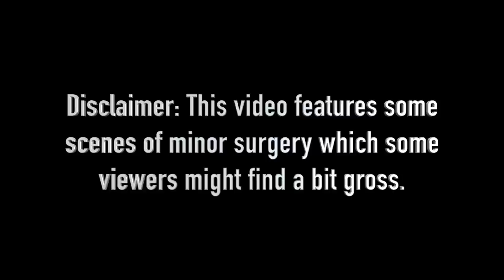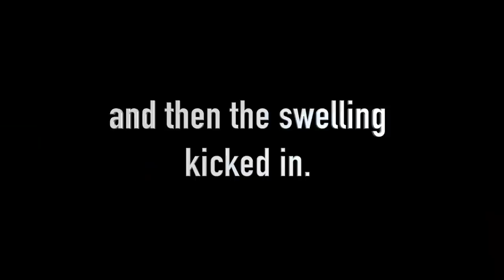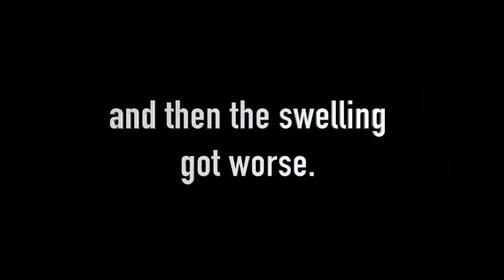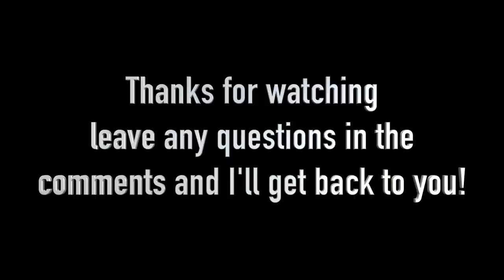FUE Hair Transplant | Week 1 | Surgery, Swelling, Sleeping, Recovery | Follicular Unit Extraction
Hey everyone!

This is a very different video for my channel but I'll be sharing these updates each week to track the progress. On Monday last week I underwent an FUE (Follicular Unit Extraction) hair transplant procedure. Cosmetic surgery isn't for everyone and I understand that, but for me this is something I've always wanted to do. If you are going to do anything, make sure you do it for you and don't do it for anyone else.

For as long as I've been aware of my hair, I've always been extremely self conscious of my hairline. I remember being in secondary school and always wanting to style my hair up but never being able to because of it. I have a naturally large forehead and my hairline has always been a very deep M shape, so although it looks like it could be receding, it isn't. I have pretty thick hair so getting an FUE transplant was a great option for me to fix something that's bugged me for years.

Hopefully this video is helpful for anyone who is thinking about getting it done and it should help to answer some questions about the recovery period. I went through some intense swelling, but it wasn't anything I wasn't expecting and it didn't last too long. I look forward to sharing the rest of my recovery with you all and hope you enjoy the journey too!

Feel free to follow my other social platforms!